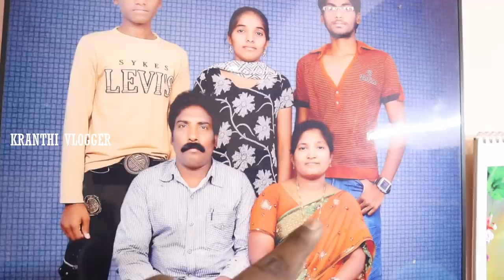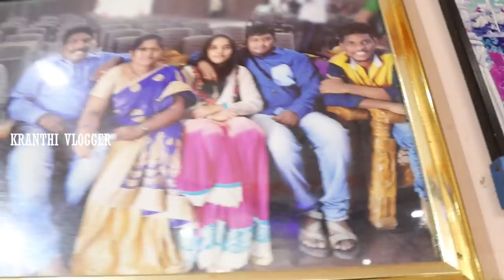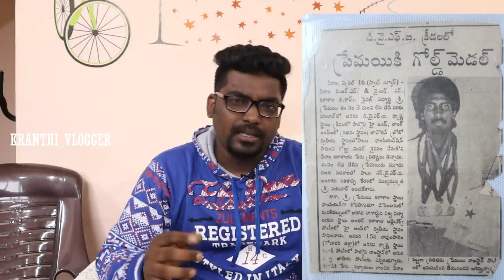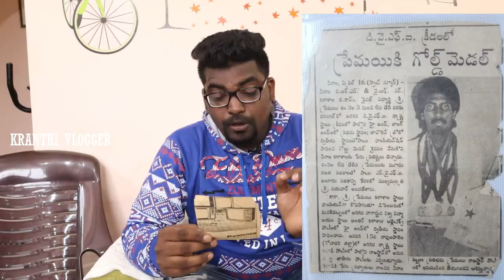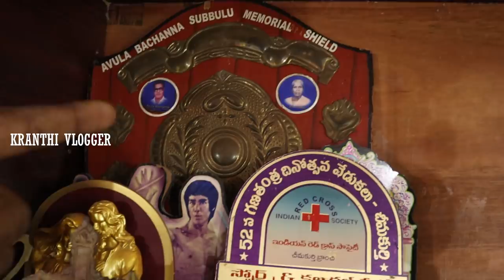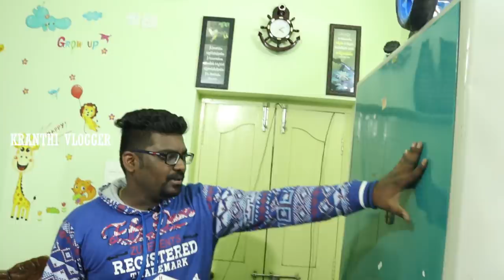My Home Tour | Kranthi Vlogger Home Tour Vlog | Latest Videos